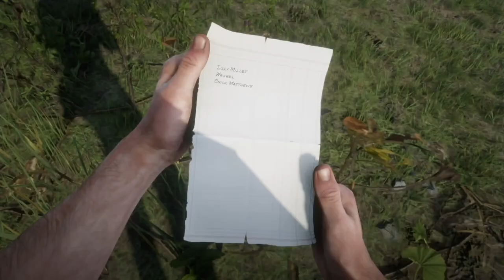Red Dead Redemption 2: Money Lending And Other Sins Part 1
The first loan sharking missions Arthur has to perform.